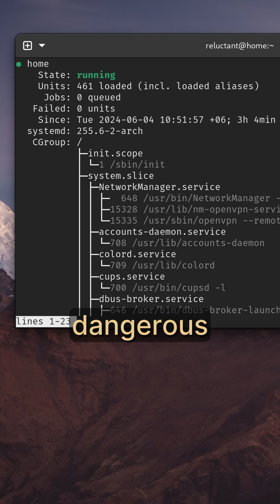Bloated Linux Distros!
When we talk about Linux distributions, sometimes we refer to them as lightweight, and sometimes we call them heavy or bloated. But words like 'light' and 'heavy' come with their own emotional baggage, and people often perceive lightweight distros like they are inherently better.